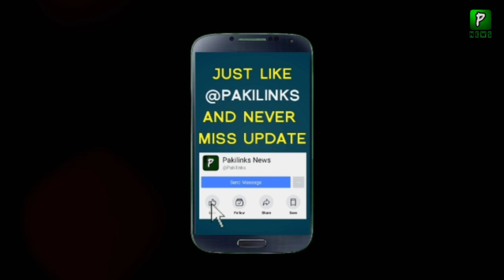سکھ لوگ بھی انتظار پر مجبور || بھارت سکھوں کی طاقت کو جانتا نہیں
Latest News and Updates About Kartarpur Corridor | Kartarpur 2020 News